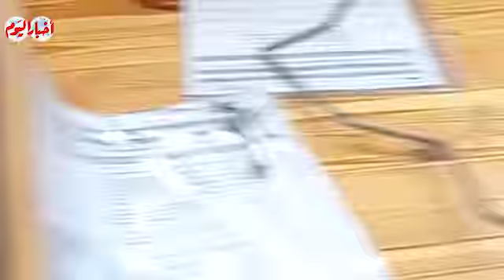مصر للطيران .. جولة داخل ورش اصلاح وصيانة الطائرات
مديرو التحرير
خيري عاطف
محمد سعد
أحمد سعداوي
قسم الملتيميديا
ياسر حماية
أمنية فرحات
اسراء كارم
أسامة الشريف
محمد فتحي
كريم جاد
محمد هشام
محمود عبد العزيز
محمد الهواري
محمد عيسوي
مايكل نبيل
محمد مصطفى بدر
سيد عبدالله
محمد سعودي
ابراهيم حسين
حسام حسني
احمد قطب